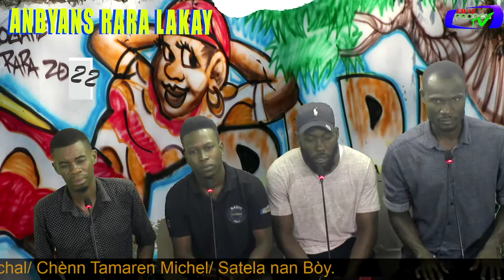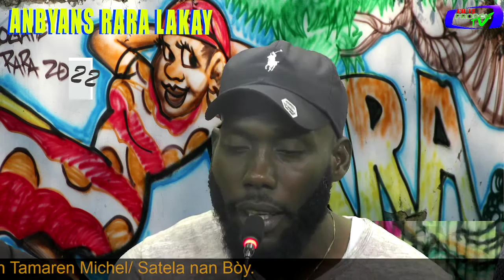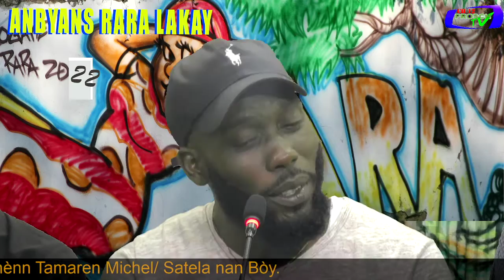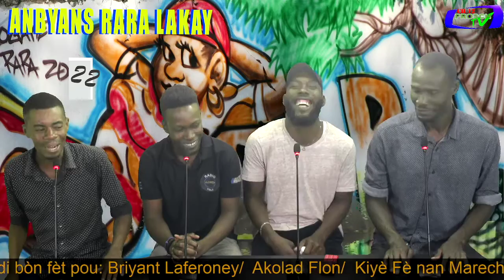ANBYANS RARA LAKAY PREMYE WEEK-END RARA SAM 5 MARS 2022